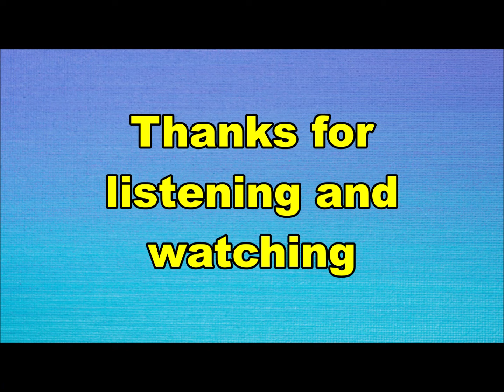Silence - Mother's game (Nederbeat / pop) | (Dordrecht) 1971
Silence uit Dordrecht met "Mother's game" (Decca 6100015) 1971

Bezetting:
Ton Matser
Emile den Hartog
John Weeda
Paul Maaskant